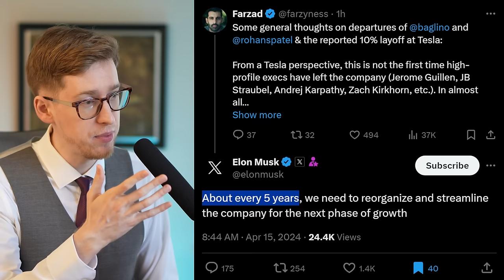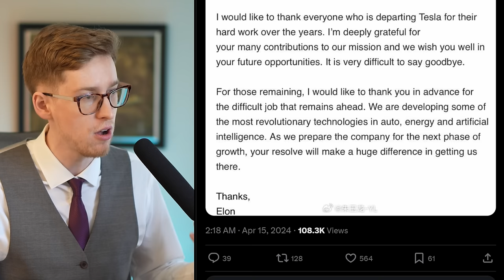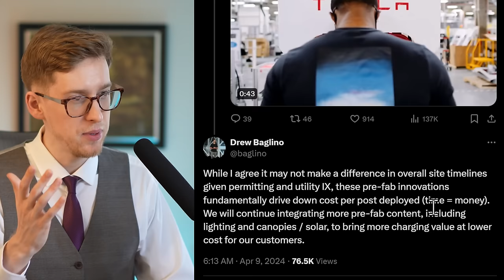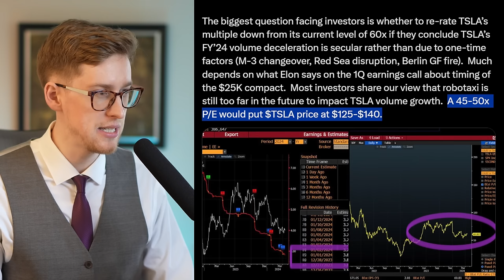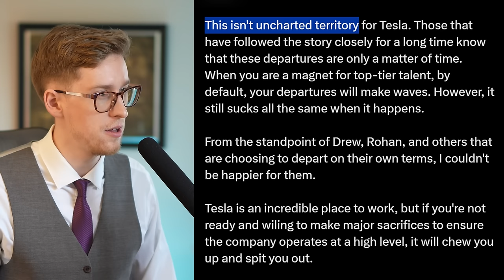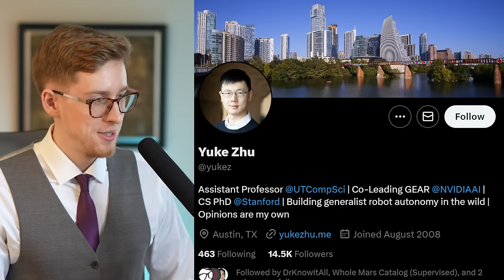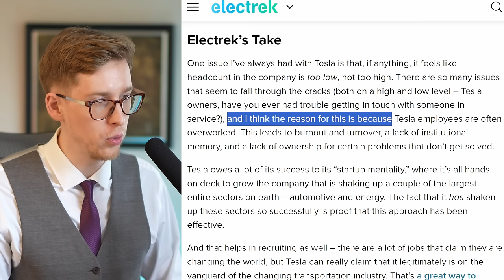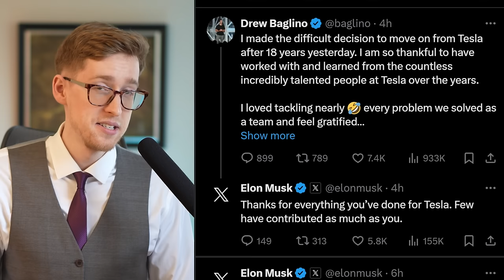Important Video For All Tesla Stock Investors.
Tesla stock news, Elon Musk news, news for Tesla stock investors.

Matt